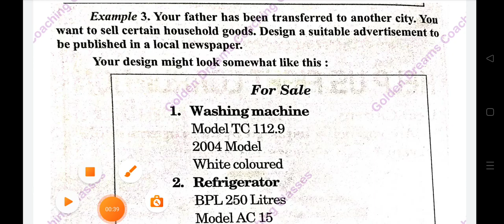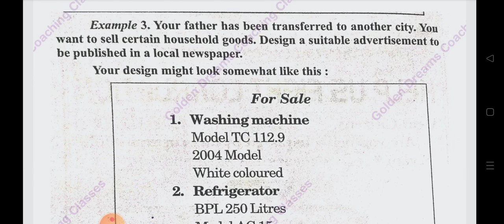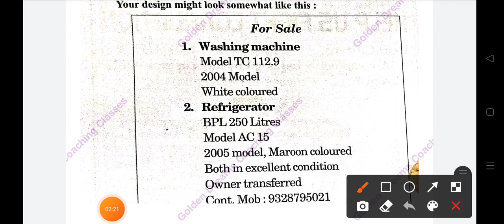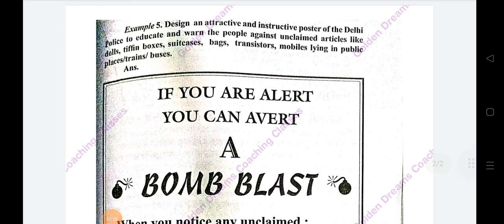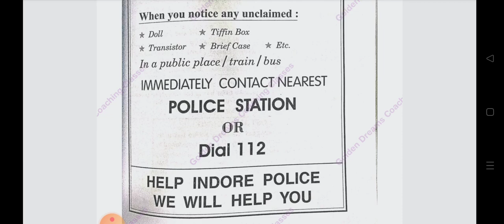angreji kaksha 11 ardhvaarshik paper